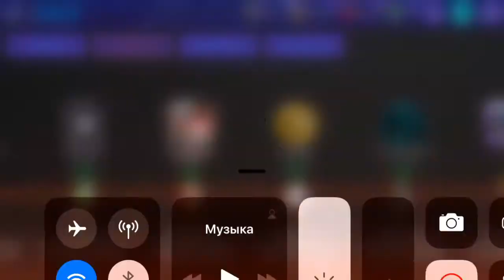Я ПОЛУЧИЛ 2-ого КУМИРА БЕЗ ДОНАТА ! - FIFA 21 MOBILE